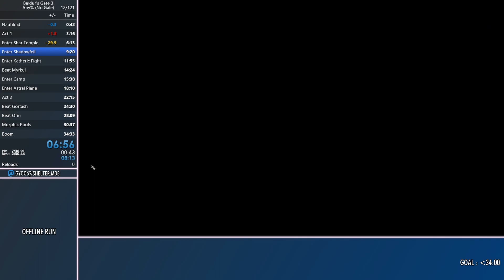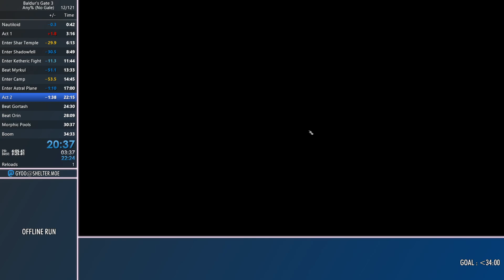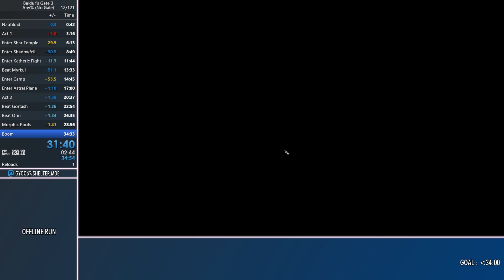Baldur's Gate 3 - All Acts in 32:44 (No Loads)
Finally a clean run ! Some time was lost mostly due to RNG and cautiousness, but it's time to move on to new strats